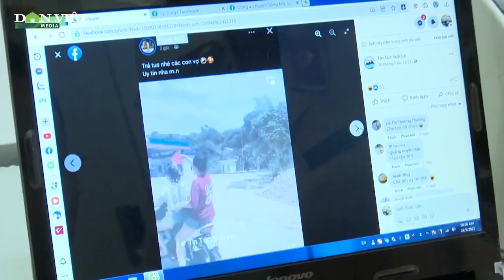CSGT Sơn La mặc thường phục tuần tra, quyết liệt xử lý đối tượng chạy xe tốc độ cao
Lực lượng CSGT Sơn La triển khai phương tiện, thành lập các tổ công tác quyết liệt xử lý các trường hợp điều khiển phương tiện tham gia giao thông với tốc độ cao, lạng lách đánh võng, nẹt pô, gây rối trật tự công cộng, có dấu hiệu đua xe trái phép trên các tuyến giao thông.